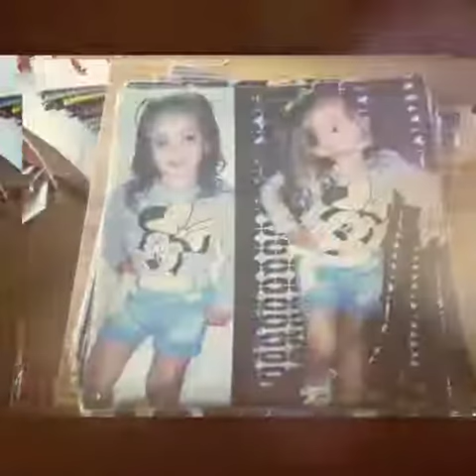Personalised Custom Photo Pillow Cases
💖 A custom photo cushion or photo printed pillow case is a gift worth giving, even if it’s a gift for yourself. From pictures of loved ones, to pets, your company logo or even just a photo of somewhere special to your heart, a photo printed pillow cover is a great addition to any room and even makes a great novelty gift.